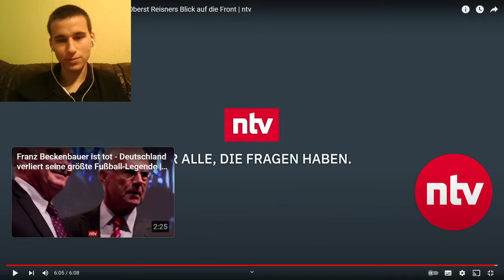Die Lage der Ukraine ist verheerend! Markus Reisner spricht Klartext